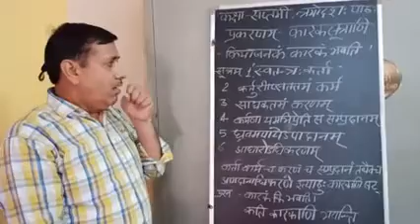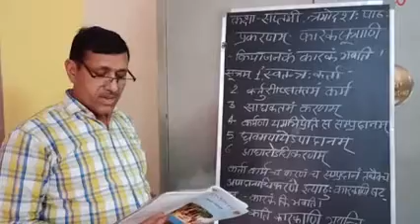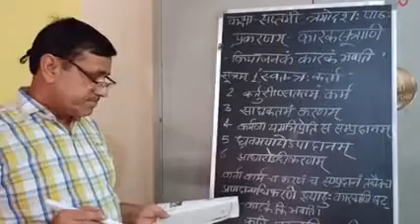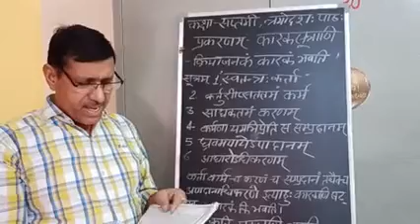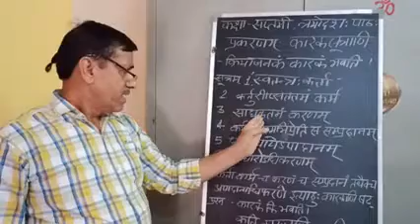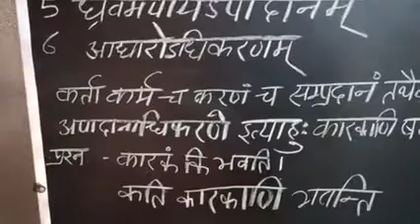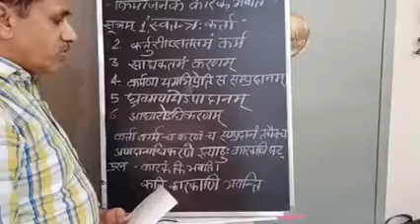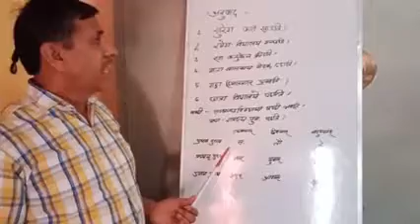sanskrit CLASS 7 कारकसूत्राणि (LESSON 13)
संस्कृत शिक्षा विभाग राजस्थान सरकार कक्षा 7 पाठ 13 कारकसूत्राणि का ऑनलाइन अध्ययन